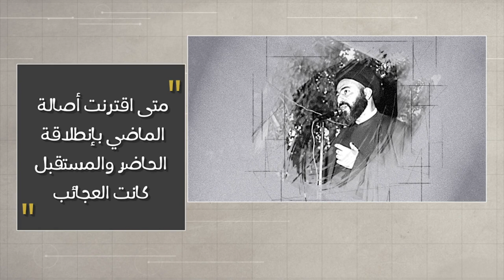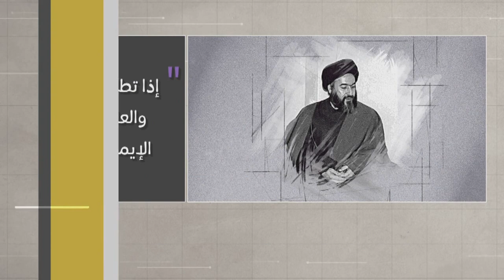وتبقى الكلمة - الاستعانة بالصبر والصلاة - الشهيد آية الله السيد حسن الشيرازي رحمه الله